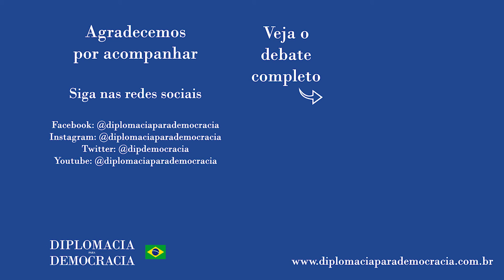"Temos que questionar o quanto a mídia pode oxigenar discursos malucos"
Trecho da fala de Regina Cazzamatta no debate "A mudança na imagem do Brasil no exterior: impactos políticos e econômicos | Programa Renascença" realizado em 7 de maio de 2021, e que pode ser visto na íntegra